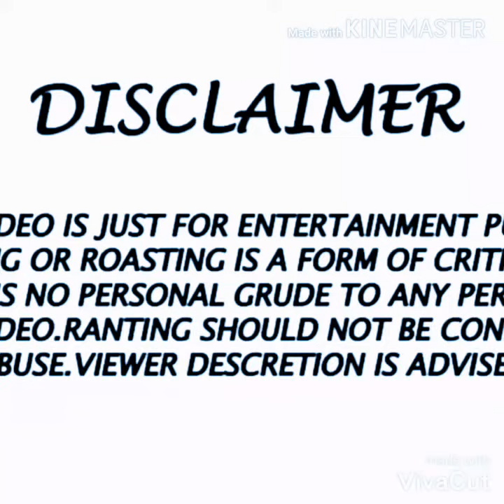Ami tore chil maira dimu তোর মরনের চুলকানি হয়ছে